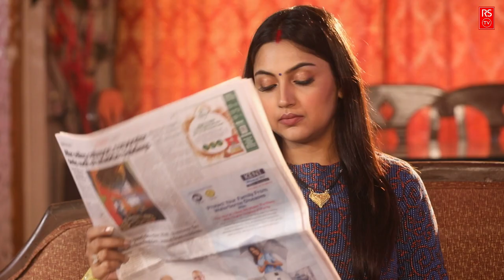पवन और अक्षरा की अंधविश्वास की प्रेम कहानी | Ep 01 | Rakesh Sinha | Exclusive - Rs Hamaar Bhojpuri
Credits:
Pati Patni Aur Andhvishwas Episode - 01
Writer, Director and Producer: Rakesh Sinha
Star Cast: Ritesh Upadhyay & Falak Khan
Dop: R R PRINCE
Editor: Vandana
Production Designer: Akhilesh Rai
Label: Rs Hamaar Bhojpuri
@2022 Rs Tv Bhojpuri